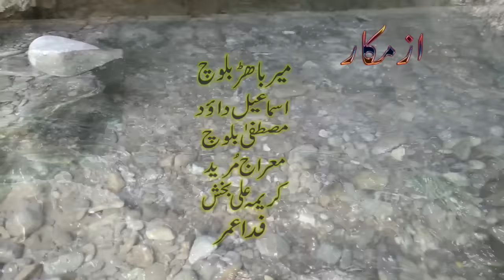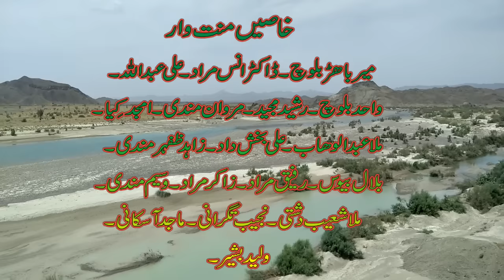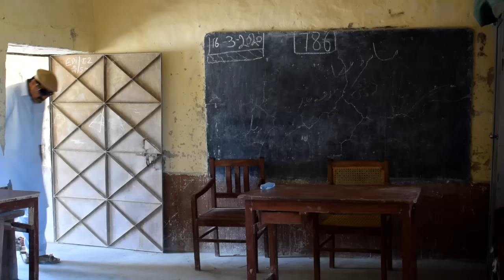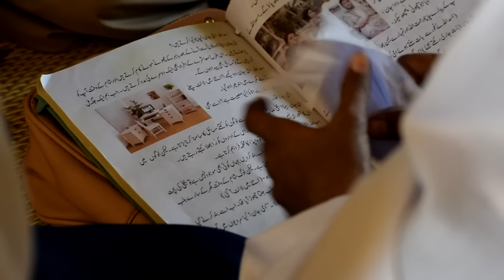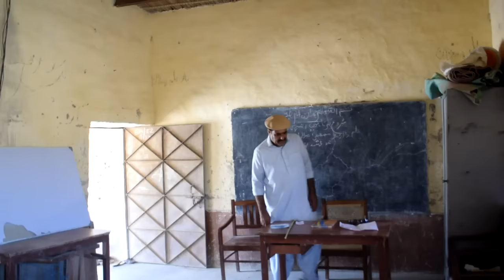SaHeG 2 ( Shadow ) - New Balochi Feature Film 2020 by Mairaj Mureed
Director & Writer
Mairaj Mureed

Assistant Director & Cameraman
Mustafa Baloch

Editor
Dr Anas Murad & Mustafa Baloch

Singer
Sameer Raheem
Tanvir Nizar
wahab Baloch
Rahail Aziz

Cast
Meer Bahad Baloch
Fida Umer
Ismail Dawood
Mairaj Mureed
Kareema Ali
Qambar Yar
Imran Murad
Dadshah Mehr
Razaq Ali
Mairaj Noor
Shaheen Shikari
Haleem Baloch
Wajo Murad
Siraj Noor

Poster Designed By
Dr Anas Murad
Mairaj Baloch Shahzai
Shaan Brohi

Special thanks
Hameedullah Sakhidad
Rashid Ashraf Baloch
Meer Bahad Baloch
Fida Umer
Ali Bux Abdullah
Zareef Shakar
Wahid Hashum
Haroon Khalid
Ali Bux Dad
Shah ibne Sheen
Shaan Brohi
Mairaj Shahzai
Mairaj Saleh
Mujahid Mehr
Obaid Deedag Bal Nigwar
Munaj Gul Baloch
Zaheer Doshambay
Haroon Murad

Media partners
Nigwar Academy Bal Nigwar
Kech production
Vash News Gadroshia